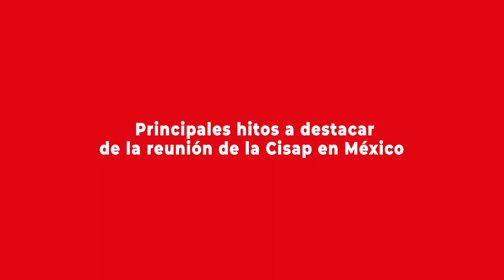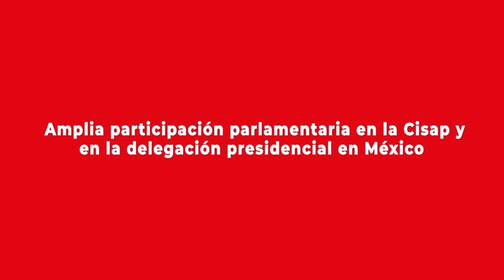Diputado Miguel Ángel Calisto y su evaluación de la Cisap 2022 en México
Integrante del capítulo chileno de la Comisión Interparlamentaria de Seguimiento a la Alianza del Pacífico, se refirió a la importante labor que realizan miembros de nuestro Congreso en el apoyo al gobierno y su cancillería en los acuerdos e iniciativas impulsadas en el marco de la Alianza del Pacífico.

Más detalles del contexto de esta entrevista, en la nota publicada por el Programa Asia Pacífico de la BCN